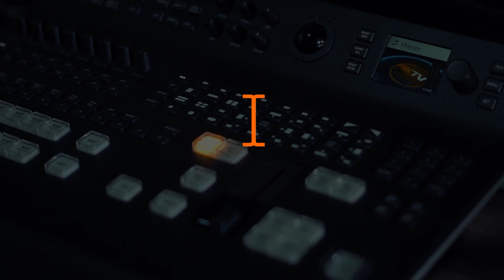Redação PIX 01/09/2023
Confira nesta edição:

Fenômeno El Niño na primavera deve intensificar chuvas e calorão em SC

Nota fiscal eletrônica passa a ser obrigatória para MEI, mas sistema sofre instabilidade

Cultura do lúpulo cresce gradualmente no Rio Grande do Sul

Essas e outras notícias no Redação PIX 🅿️ℹ️❎
com a repórter 🎤 Maria Fernanda Roxo